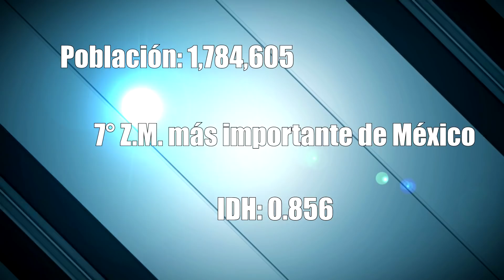León 2019 | La ciudad mas grande del bajío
León, la ciudad mas importante del bajío y la 7° zona metropolitana mas importante de México.